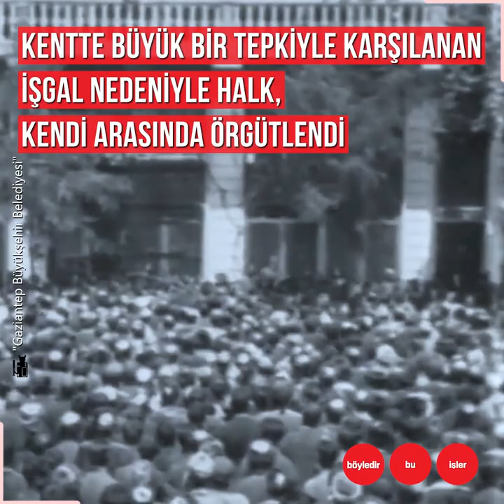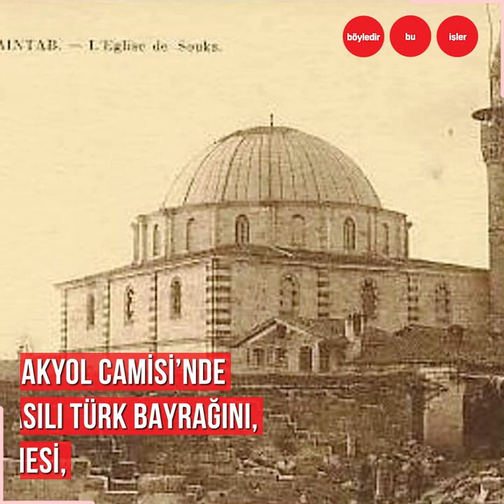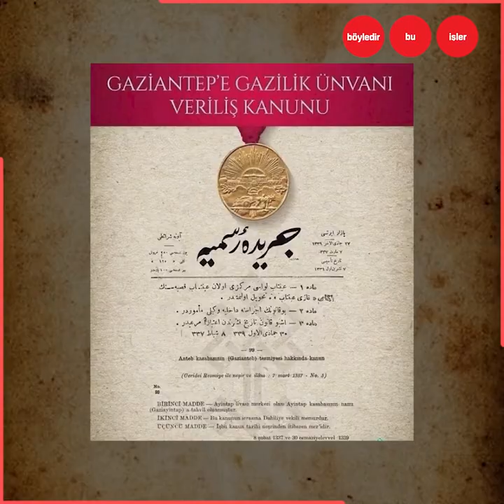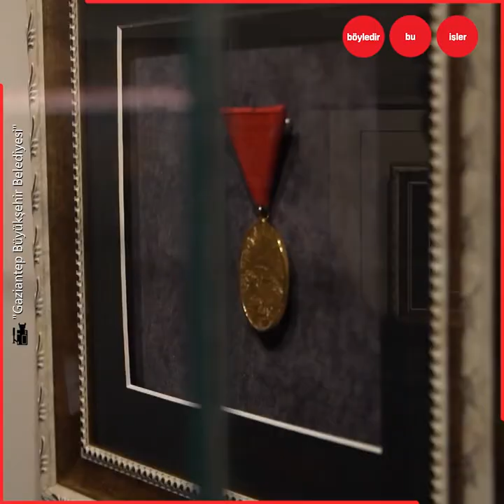Antep’e Gazi ünvanının verilmesinin destansı mücadelesi…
Antep halkının “Ölürsem şehit, kalırsam gazi olurum” diyerek direniş gösterdiği,
10 yaşındaki Mehmet’in annesini korumak için Fransız askerlerince şehit edildiği,
1921’de Gaziantep’e verilen Gazi unvanının ardında yatan destansı bir Milli Mücadele…
Fransızlara karşı halk direnişi nasıl başladı?